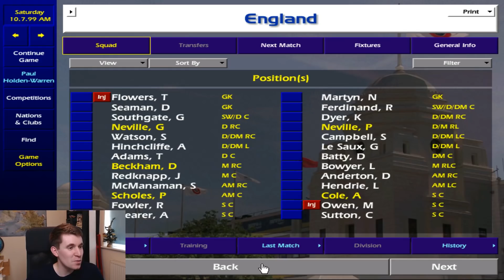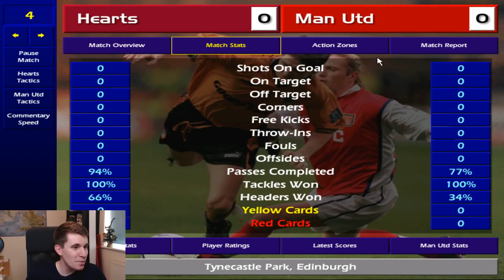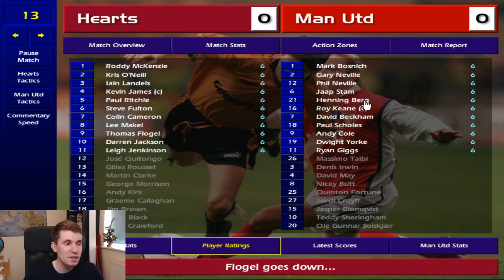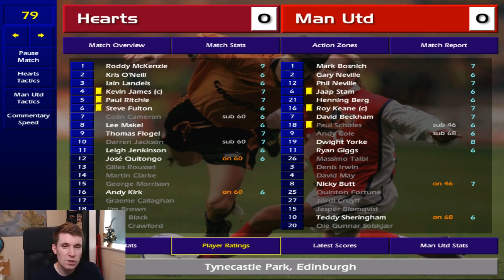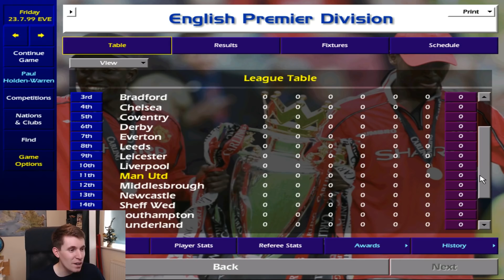Championship Manager 99/00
I had a lot of fun exploring this old game and taking a trip down memory lane! Let me know if you would like me to play a season or two on CM99/00!